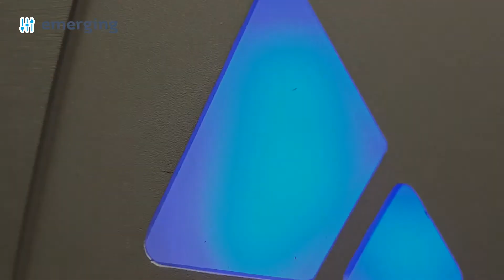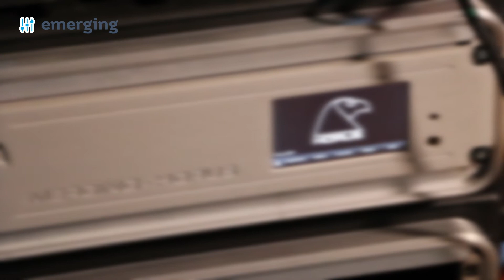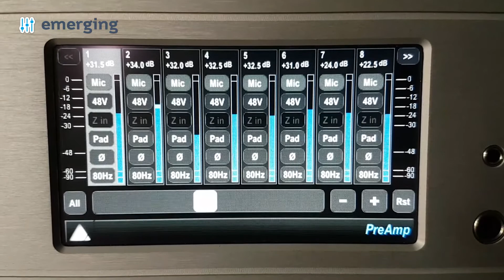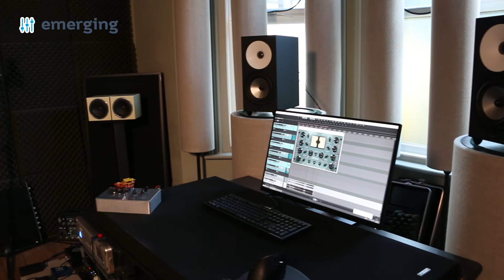Interview with Jack Ruston: Merging Horus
Jack Ruston, Breakthrough Engineer Nominee at the MPG Awards 2017 talks to Emerging about why he chose Merging Technologies: Horus as his audio converter.

Merging Technologies Horus audio converter combines premium AD and DA with world-class mic pre’s into an elegant 2U front end for your DAW.

Connectivity to any Mac or PC audio workstation is possible using either ASIO or CORE AUDIO via the Ethernet socket of your computer for the ultimate front end solution with up to 64 channels of any combination of digital and analogue i/o up to 192KHz.

Horus is designed to work seamlessly in demanding professional environments.

The Horus features 48 configurable channels of high quality analog to digital or digital to analog conversion with 64x MADI (optical & coaxial) and 24x AES/EBU digital I/O, as well as an optional Pro Tools HDX I/O.